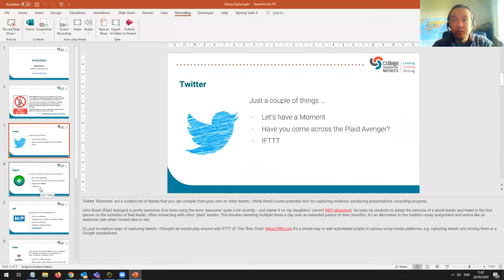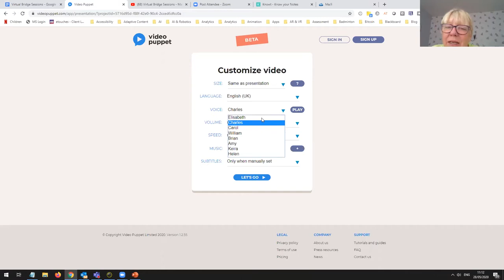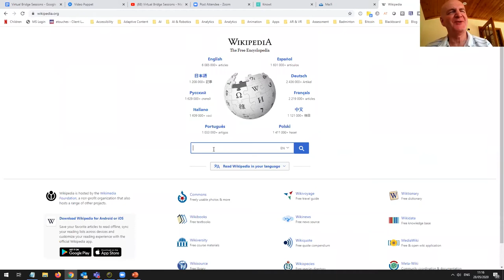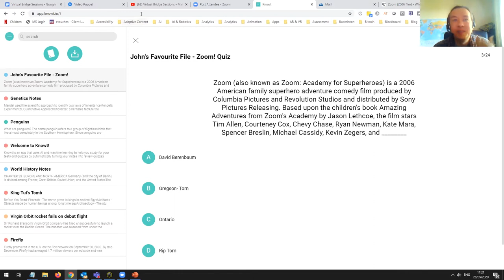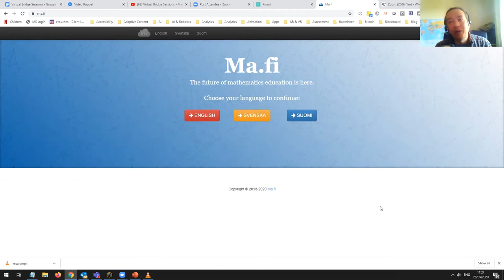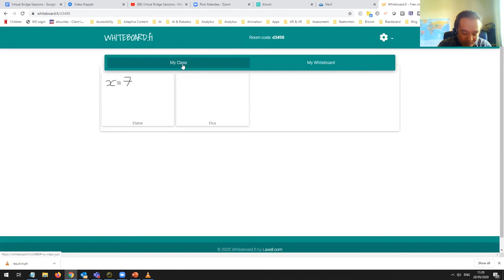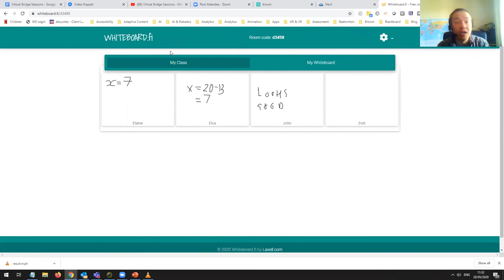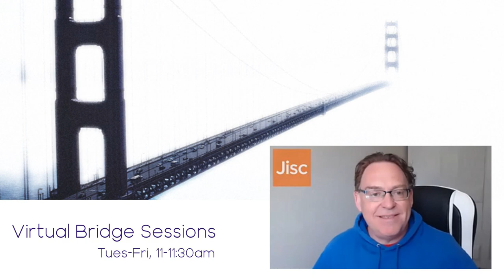Virtual Bridge Sessions - Three Things to Try This Thursday (TTtTtT)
Okay, I’ll admit I spent more time trying to think of an alliterative title for this session than anything else, but that doesn’t mean I don’t have some fun things to share.

 - The first is a presentation approach using Video Puppet I really don’t want you to use, but suspect that you might want to (honestly, don’t)
 - The second is Knowt, a self-assessment thing which seems too good to be true, and kind of is/isn’t.
 - Last up is proof that your maths teacher is a genius, okay maybe not all maths teachers, but to my mind Sebastian definitely qualifies. Whiteboard.fi is the real deal.

Confused? Well I don’t blame you, but join the session and all will become clear.

Presentation delivered by Kenji Lamb, College Development Network, as part of the Virtual Bridge Session series.